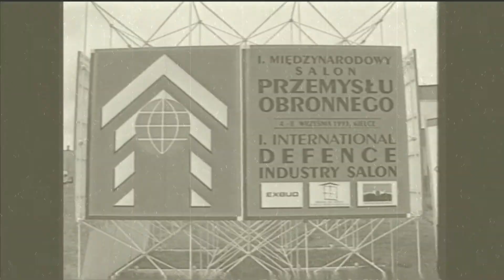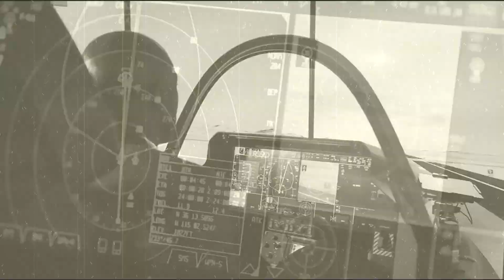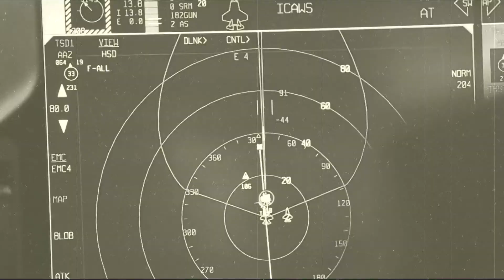25 lat MSPO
Kielecki Salon Obronny to kolejne pod względem wielkości po paryskich Eurosatorach i londyńskich DSEI, targi militarne w Europie i jedno z najważniejszych wydarzeń przemysłu obronnego w skali globalnej. O pozycji wystawy świadczą zarówno wystawcy – czołowe, światowe koncerny branży obronnej, jak i strategiczne dla tej dziedziny kontrakty podpisywane w Kielcach.